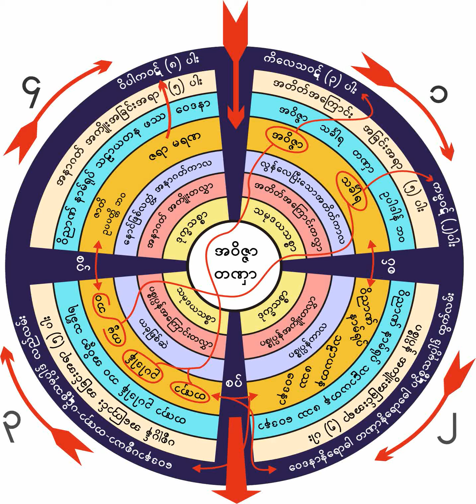၁။ ၁၄-၁၂-၁၉၆၁ ဒိ႒ိအပ်င္းခံေနလွ်င္ ဘယ္ေတာ့မွနိဗၺာန္မေရာက္ႏိုင္ပုံ